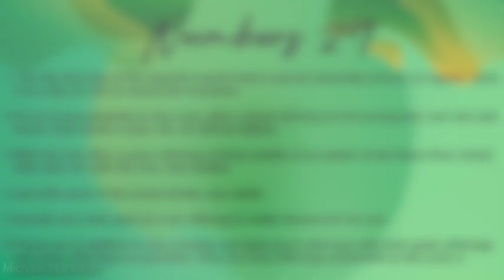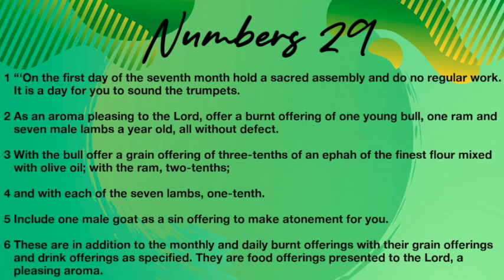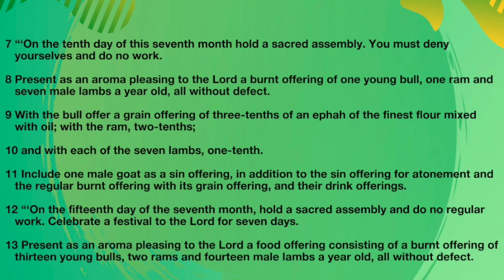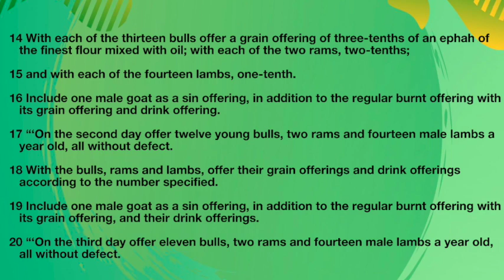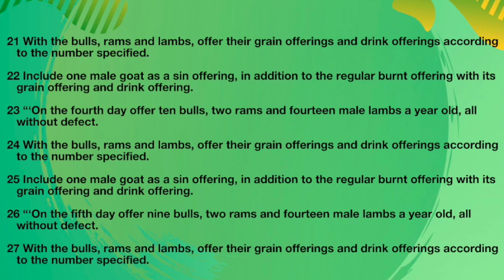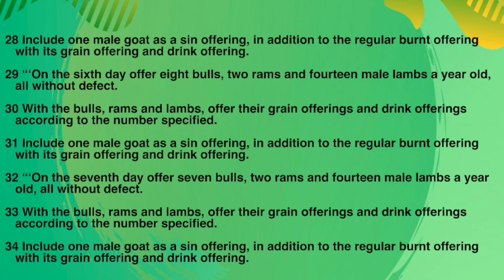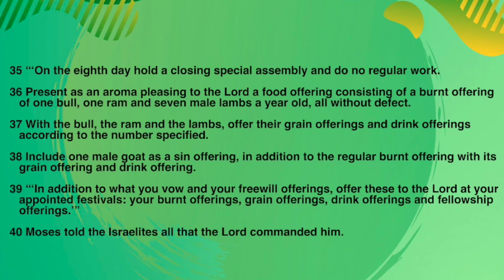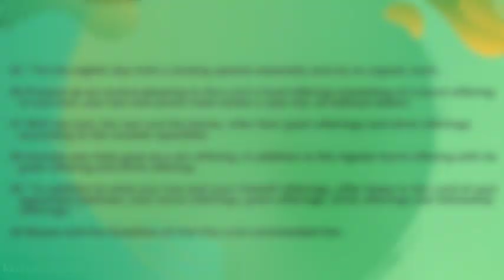Bible Study | Numbers 29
Scripture: Numbers 29

Mail In: 114 Camp Hope Church Rd., Macon, GA 31211